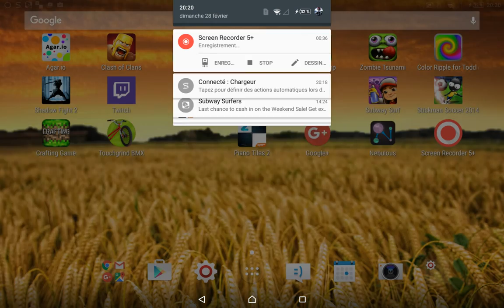Annonce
Annonce pendant 5 jour timo ne sera pas la c'est joa qui fera les vidéo